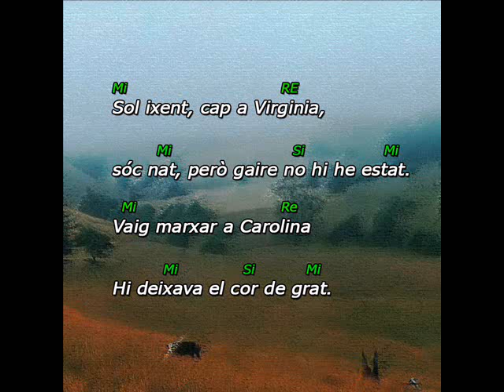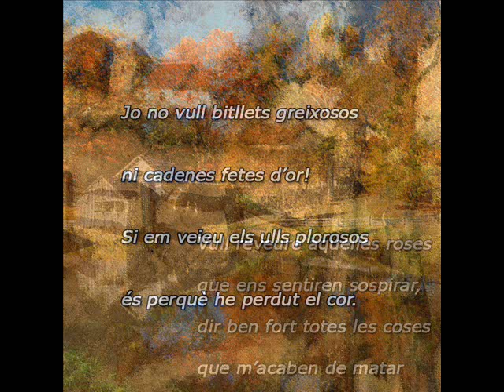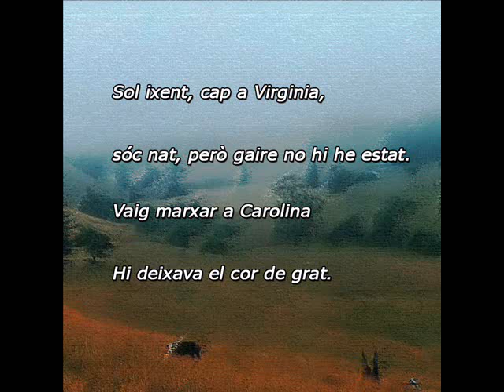A l'est de Virginia (East virginia - El grup de 3.wmv